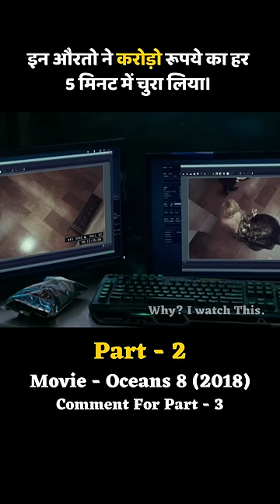part02 करोड़ो रूपये का हर 5 मिनट में चुरा लिया।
इन औरतो ने करोड़ो रूपये का हर 5 मिनट में चुरा लिया। Part - 2 Oceans 8 (2018) Movie Explained in Hindi

I hope you like it !